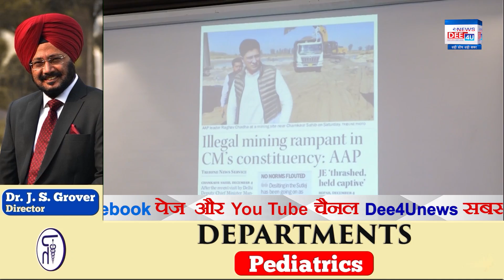ਗੁੱਸੇ ਚ ਆਏ ਮਜੀਠੀਆ, CM ਨੂੰ ਕੀਤਾ ਚੈਲੇਂਜ